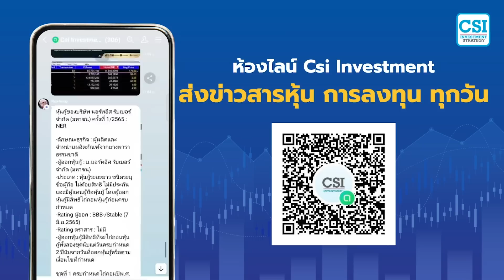หุ้นจะขึ้น มันต้องมี…ประเด็น อจ ทิวา ชินธาดาพงศ์ (เซียนมี )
(เนื้อหาจากการสอนคอร์ส CSI 20 เมื่อวันที่ 21 พ.ค. 65)

กลุ่มอสังหาริมทรัพย์ ง่ายเลยครับ ดูตัวที่คิดว่ากำไรปีนี้จะโตกว่าปีที่แล้วเยอะๆ และ PE ต่ำๆ เหมือนเดิมครับ
ดูหุ้นตัวที่มีตัวเร่งเยอะๆ ตัวเร่งสำคัญ อย่างตัวที่ผมชอบ หรือสนใจอยู่ก็ เขาประกาศว่าจะเอา IPO ตัวลูกเข้ามาทุกปี ปีละ 1บริษัท หรือจะมีไปร่วมทำกับบริษัทอื่นๆ หุ้นจะปรับตัวขึ้นแล้ว มีปันผลแล้ว โอกาสที่หุ้นจะขึ้นแรงๆมีสูงกว่า
เมื่อก่อนตอนที่ผมเล่นหุ้นใหม่ๆ ผมยัง งง  PE ถูก แต่มันไม่ขึ้น แล้วผมก็เจอคนที่เขาบอกว่า หุ้นขึ้นไม่ได้อยู่ที่ PE ถูก หุ้นจะขึ้นมันต้องมี ประเด็น สำหรับผม ถ้ามันถูกต้องแบบที่ผมคิด ซื้อหรือไม่ซื้อมันก็ขึ้น คือไม่ได้เกี่ยวกับซื้อหรือไม่ซื้อ แต่ถ้าผิดขึ้นมา พี่ติดดอย คราวนี้ผมโดนด่าแน่นอน เชียร์เป็นตัวๆจะลำบากครับ
แต่อยากให้ฟังแล้วค่อยๆคิดวิเคราะห์ ถ้าเกิดคิดออกแล้ว วิเคราะห์ออกแล้ว มาแชร์กับผม หรือถามผมหลังไมค์ ผมยินดีที่จะตอบ ผมชอบการเรียนรู้แบบนี้
แต่ถ้าเกิดมาถามผม แล้วผมให้หุ้นไป สมมุติว่า วันนี้เราซื้อ แล้ว พน ราคาลงแรง พี่อาจจะกลัวแล้วขายทิ้ง แต่ตอนจบมันอาจจะดีดขึ้นไปสูงก็ได้ อะไรที่เราวิเคราะห์มาเอง เราจะทำกำไรได้

คำถาม
เมื่อ 3 อาทิตย์ที่แล้ว Landbridge เชื่อมระหว่างชุมพรฝั่งขวาของประเทศไทย ฝั่งอ่าวไทย เชื่อมไปยังระนองฝั่งซ้ายของอันดามัน อ.คิดว่าควรจะ ชอบหุ้นอสังหาริมทรัพย์ กลุ่มไหนดีครับ
ตอบ...
ไม่ได้มีปัญหากับกลุ่มหุ้นอสังหาริมทรัพย์ เลยครับ จะเป็นประโยชน์กับพวกกลุ่ม Logistic มากกว่า ผมเสริมให้ครับ ปีนี้ผมอายุ 47 โครงการแบบที่พูดมา ยังไม่เคยเสร็จตรงเวลา เลยซักครั้ง ผมติดตามข่าวมาตลอด ช้า 5-10 ปี ตลอด
ถ้าใครอายุเยอะๆ แล้วลองกลับไปอ่านข่าว ขางด่วนพระราม 2 หรือ ทางที่สร้างอยู่แถวนั้น จริงๆจะต้องเสร็จเมื่อ 10 ปีที่แล้วนะครับ
ผมคิดว่า เวลาอ่านข่าวที่จะมีสร้างอะไรใหม่ๆ ให้เตรียมเผื่อใจเอาไว้เลย ไม่เคยเกิดขึ้นเร็วจริงๆ ไม่เคยตรงเวลา เพราะฉะนั้น เวลาเราเอามาคำนวณ ผมคิดว่าอะไรที่ไกลมากๆ และยังไม่เกิดขึ้น เวลาเราลงทุนไปแล้ว แล้วรอ จะเหมือนกับ ถ้าซื้อที่ดิน แล้วรอว่า ซักวันนึง จะมีคนมาอยู่แถวนี้เยอะ แล้วราคาที่ดินจะขึ้น ผมไม่ชอบซื้อแบบนี้ เวลาผมจะซื้อที่ดิน ผมต้องรู้ว่า อีกกี่วันกี่เดือน จะตัดถนน มีทางด่วนมาลงแน่ๆ เหมือนรอแล้วเราสามารถคำนวณ Return ได้ แต่ไม่ใช่บอกว่า หุ้นตัวนี้ Under Value ซักวันนึงมันจะวิ่งขึ้นมา 100% นานแค่ไหน 20 ปี แบบนี้ คือมันไม่ได้ คือเวลาเราคิด Return เราคิดเป็นปีต่อปี ซึ่งมันต้องกำหนดเป็นตัวเลขชัดเจน เป้าหมายของเราที่เราอยากรวยเนี่ย จะเกิดขึ้นปีไหน ถ้า 20 ปี แล้วขึ้นมา 1 เท่า เราก็เกษียนไม่ได้อยู่ดี จริงมั้ย ถ้าเราจะเกษียญได้ เราต้องหาผลตอบแทนซัก 15-26% แหละ 15% 10ปี ได้ 10เด้ง 1ล้าน 10ปีเท่ากับ 4 ล้าน แล้วอีก 10ปีถัดไป 10ล้าน เป็น 16ล้าน แล้ว 16ก็กระโดดคุณ 4 ไปเรื่อยๆ แต่ผมแนะนำให้ตั้งไว้เยอะๆ แนะนำ 26% ถ้าพอร์ทเล็กๆ เป็นข้อได้เปรียบเดียวที่จะทำ 26% ได้ง่าย ถ้าวันนี้ ผมถอยกลับไป ผมตั้งไว้ที่ 50% ด้วย คือเราซื้อ ก็มีโอกาสที่จะหาตัวที่ลงทุนแล้วได้ผลตอบแทนได้ดีเลยแต่วันนี้ กว่าจะซื้อเสร็จ ไป10% แล้ว กว่าจะขายเสร็จ ลงไป 10% แล้ว พอเยอะ แล้วจะต้องคิดซับซ้อนมาก